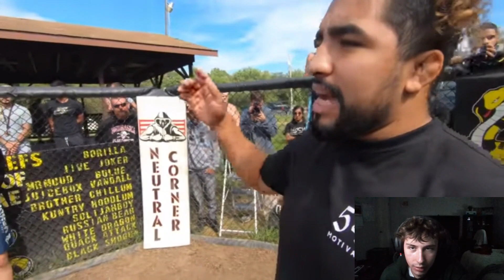MATTEO vs SAM THE DINGUS REACTION